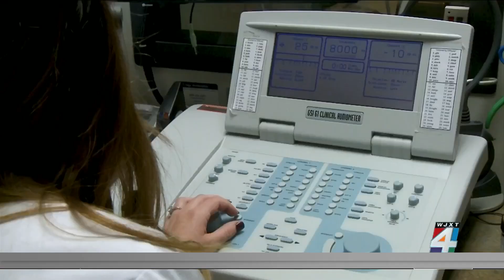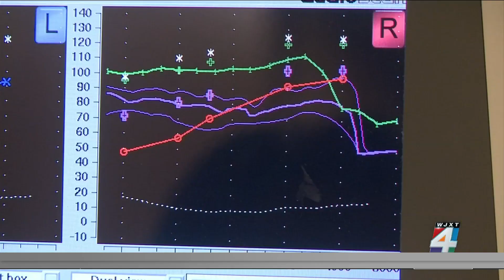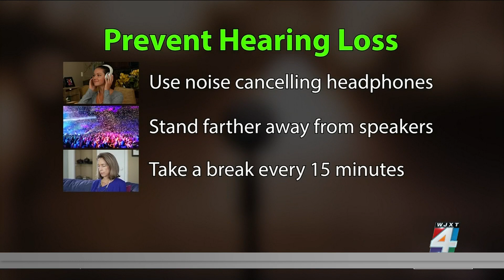How to prevent hearing loss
The CDC reports two out of every 10 people in the US between the ages of 20 and 69 have permanent hearing loss.